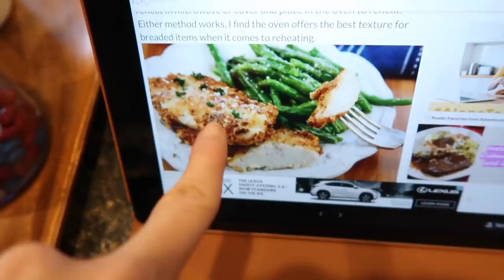Getting Ready to Start Baseball Again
Mason continues to grind as he prepares for summer sports to begin, we make an announcement for when we are returning to playing sports, and some awesome new baseball gear arrives for Mason.

16772 W. Bell Rd, Ste 110-115